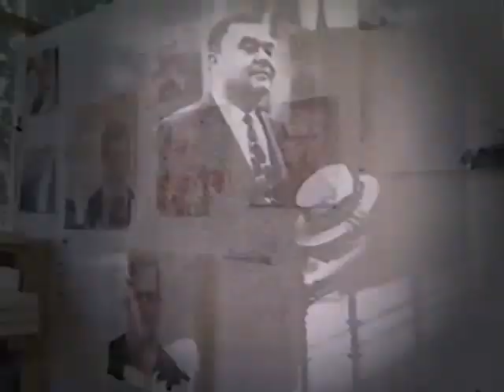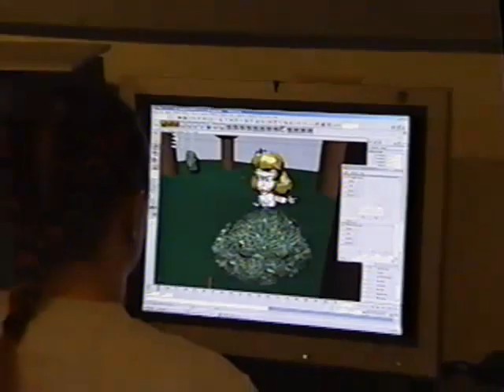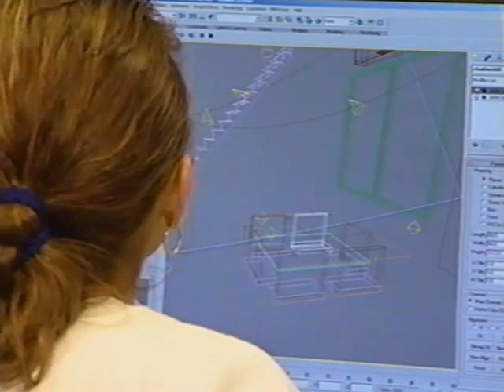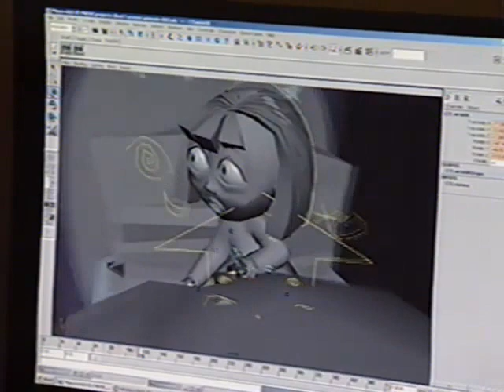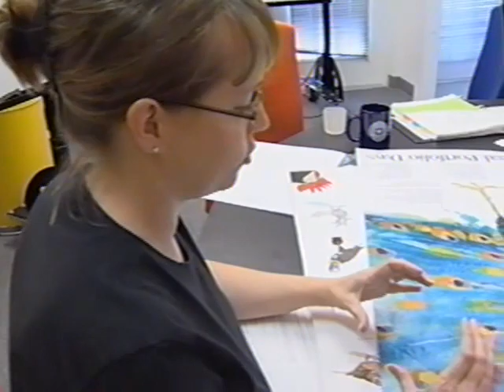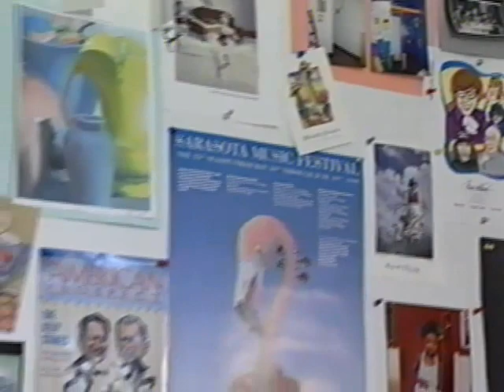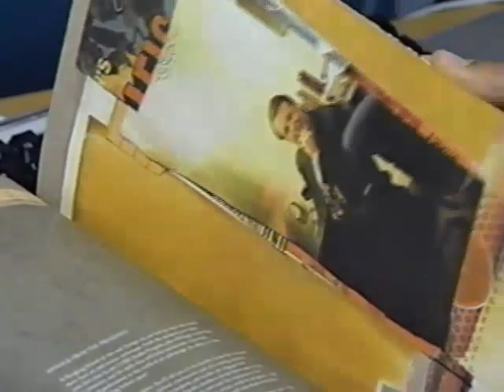National College Review- Ringling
Ringling College.